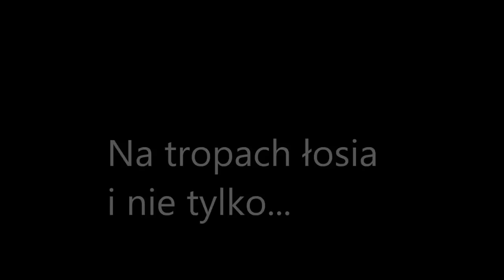Na tropach losia